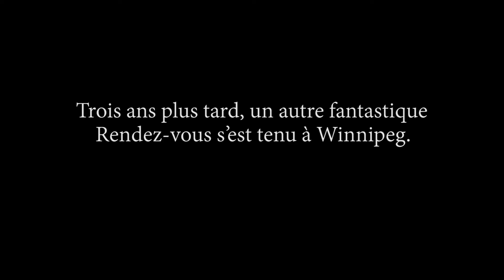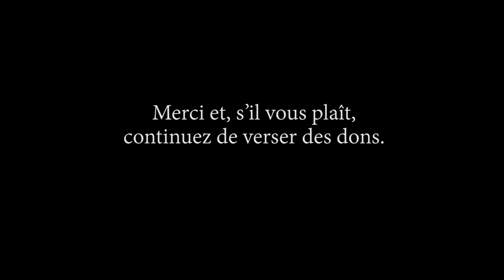Une minute pour la mission 2020 - Regard sur le project Rendez-vous